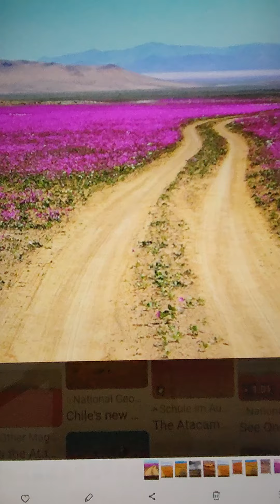TeleHope daily: blooming in the desert